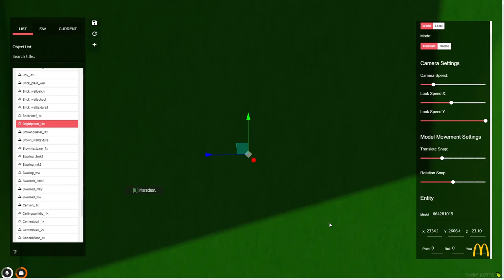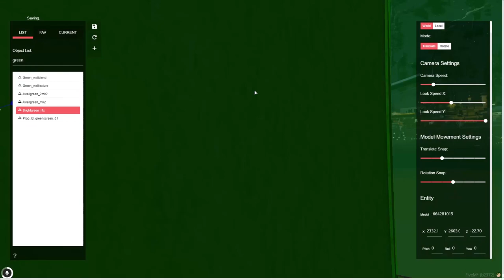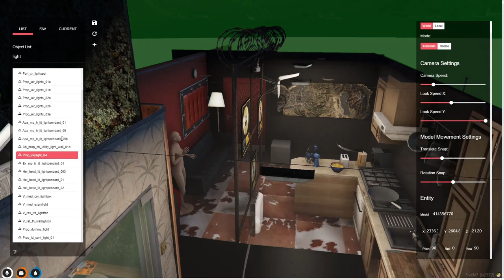TIMELAPSE DECORACION en GTA V | Perla Lago | 🌀 NoPixelES